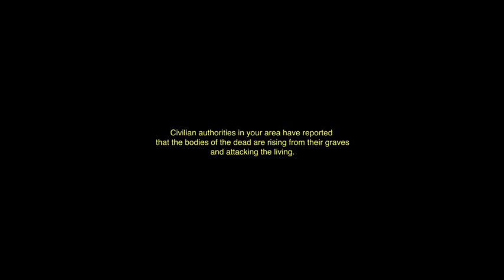THELONIOUS B. - LOBBY VLOG PT. 1 (DIRECTED BY ZOMBY ROGER)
"2019 ci siamo divertiti, 2020 ci prendiamo tutto no joke. Questo è un estratto di quello che è stato, di quello che sta diventando la nostra vita. Grazie a tutti i nostri fratelli, grazie alla Lobby."
Directed by @zomby.roger

THELONIOUS B.